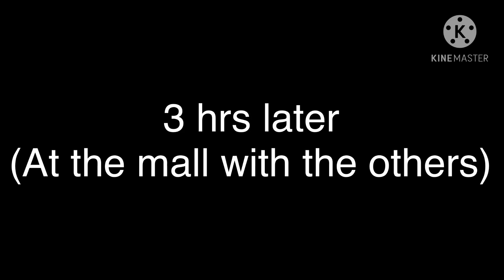“Hello Again, Daughter.” • Ep. 5 • The Squad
Sorry this took so long, ree-
I hope you enjoy it though :D